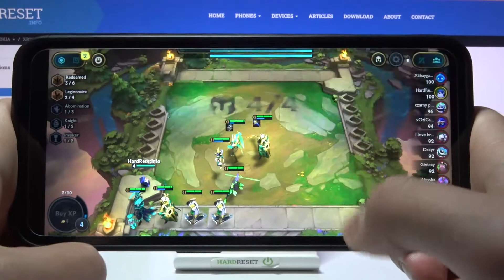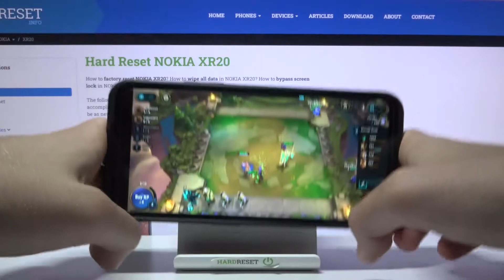Nokia XR20 - TFT - Team Fight Tactics Gameplay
Teamfight Tactics is an auto-battler production, a PvP strategy game in which the battles are fought by AI-controlled heroes known from League of Legends. The player's task is to place his heroes on the board so that they can cooperate as well as possible and defeat the opposing team - up to eight players can participate in one game. The player's task is to place his heroes on the board so that they can cooperate as well as possible and defeat the opposing team. Check out the Nokia XR20 performance and gameplay capabilities of this smartphone!
How Teamfight Tactics works on Nokia XR20? How Teamfight Tactics works on Nokia XR20? How to play Teamfight Tactics on Nokia XR20? How Teamfight Tactics is running on Nokia XR20? How to check performance of Teamfight Tactics on your Nokia XR20?

DISPLAY Type IPS LCD, 550 nits